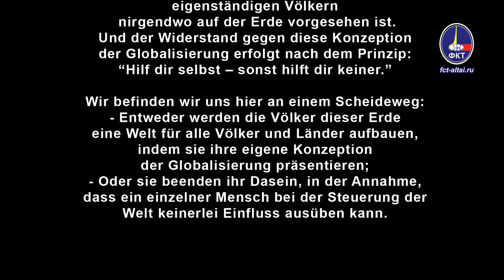«Game of Thrones» – Brainstorming für die gesamte Menschheit (Valeriy Pyakin 2019.05.27)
Rubrik «Frage-Antwort» auf der Seite von "FKT"
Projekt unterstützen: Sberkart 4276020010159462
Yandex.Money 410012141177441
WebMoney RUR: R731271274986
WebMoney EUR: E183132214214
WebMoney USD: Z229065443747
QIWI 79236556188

Links:
Game of Thrones: